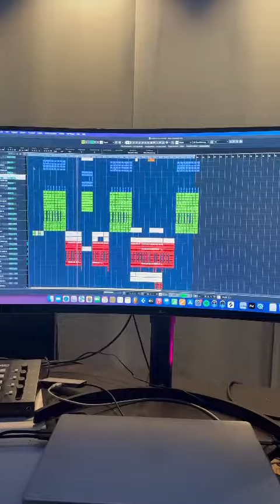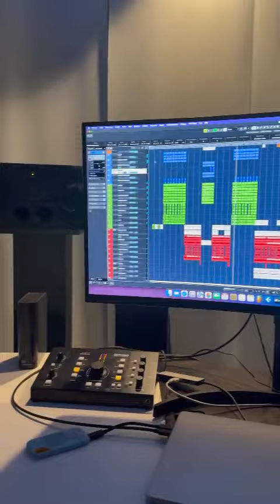AZET - CHANEL SNEAKER... (Hörprobe)